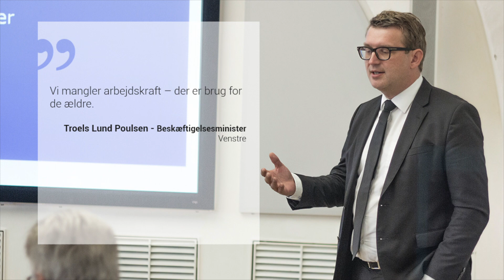Fleksibel tilbagetrækning - Det Faglige Hus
Der var både et veloplagt panel og en sal fuld af veloplagte tilhørere, da Det Faglige Hus og Arbejdsgiverforeningen KA rykkede ind på Christiansborg med en konference om fleksibel tilbagetrækning.

1 minister, 2 organisationsformænd, 3 eksperter og 4 politiske ordførere.  Det var de 10 personer, som tilsammen tegnede det panel, der med engagement og iderigdom kom med hver deres bud på, hvordan man indfører fleksibel tilbagetrækning på arbejdsmarkedet.

Udfordringen er ikke af ny dato. Både erhvervsliv og politikere har i årevis advaret om mangel på arbejdskraft, og førstnævnte gruppe har efterlyst initiativer til at få ældre til at udsætte deres pension og blive et par ekstra år på arbejdsmarkedet.

Omvendt er både arbejdsgiverforeningen KA og ikke mindst en faglig organisation som Det Faglige Hus bevidst om, at der skal skabes et sikkerhedsnet under dem, der ikke kan arbejde på fuld kraft efter pensionsalderen, og at en del seniorer tilmed vil være slidt op, før de når så langt.